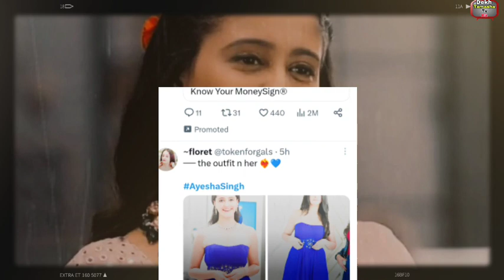Ayesha के लिए Neil पहली बार बोल दी दिल की बात, Ayesha की ख़ूबसूरती के आगे Fail हुई Ashwariya!